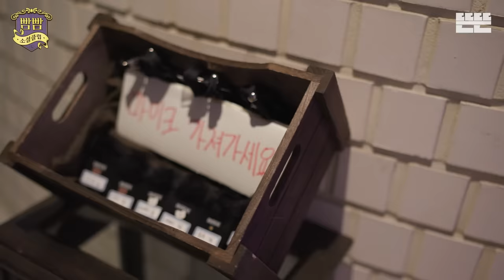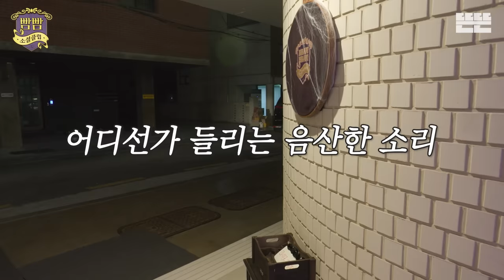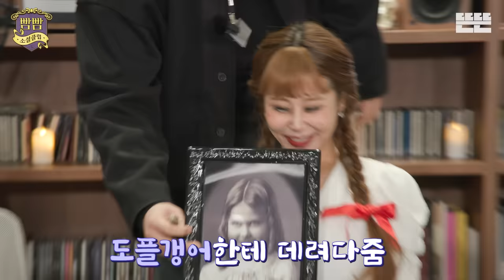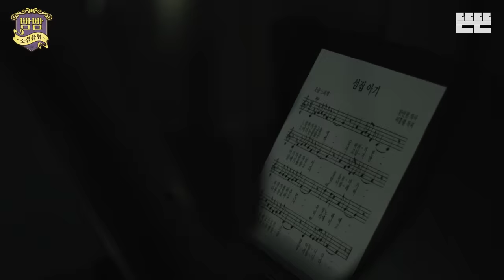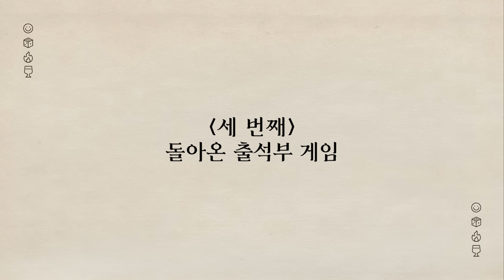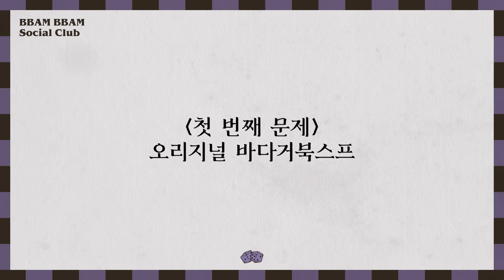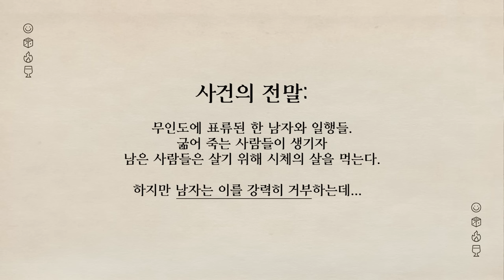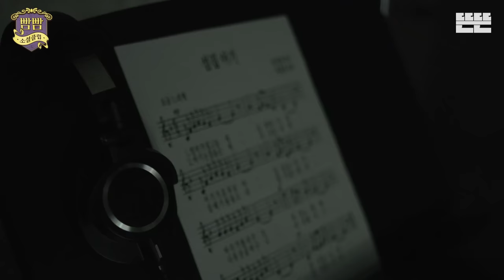[EN] EP.6 공포의 소셜클럽💀 I 너의 곡(曲)소리가 들려 • 공동묘지게임 • 출석부게임 • 바다거북스프 I 빰빰소셜클럽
🚪(똑똑)
🧟어서 와 으스스한 소셜클럽은 처음이지?

즐거운 빰빰소셜클럽에 등장한 ☠공포 게임☠
첫 소절만 들어도 나 너무 무서워~~ 😱
'너의 곡(曲)소리가 들려~' 음악게임으로 공포 분위기 UP!
클래식 술게임 🪦'공동묘지 게임'은 기본!
빰빰 회원들을 소름 돋게 한 '돌아온 출석부 게임'과
미스터리한 추리 게임 '바다거북스프 게임'까지!🐢
무섭다고 중간에 도망가면 나 다 패주겨?!💗👻

00:00 봄날에 공포특집, 오히려 좋아? (ft.겁쟁이 선발전)
12:01 오늘의 K-벌칙은?🧛‍♂
13:26 벌주 고르기🍾
17:48 너의 곡(曲) 소리가 들려 게임
35:38 공동묘지 게임
43:19 더 게임 오브 데스☝
44:13 돌아온 출석부 게임
51:33 바다거북스프 게임
01:04:17 해외 미신 맞히기
01:07:07 녹음하러 갑니다👻 (안 무서움 주의)
ㅡㅡㅡ
🥂그저 술 마시며 게임하는 고품격 사교모임🥂
🎲빰빰소셜클럽🎲 금요일 밤 10시 OPEN🔔

👇’빰빰소셜클럽’ 횐님덜 현장 사진 & 게임 룰 보러가기